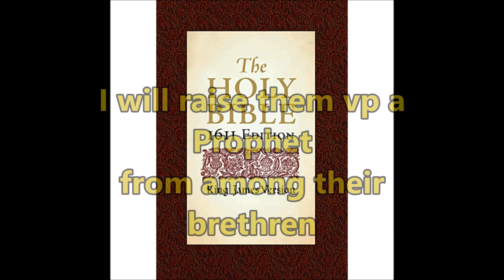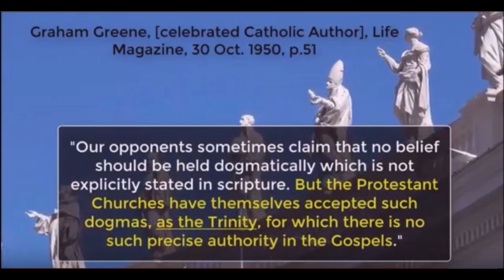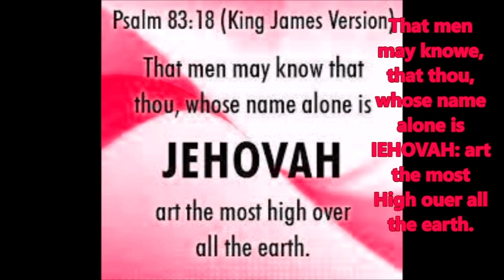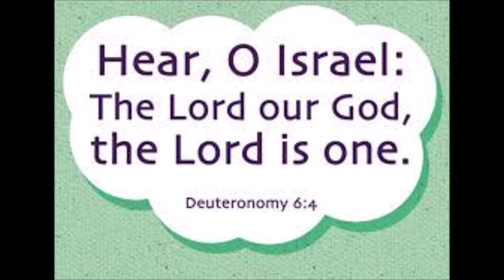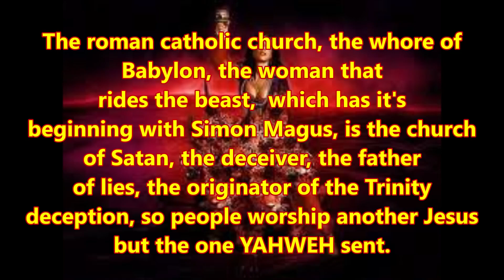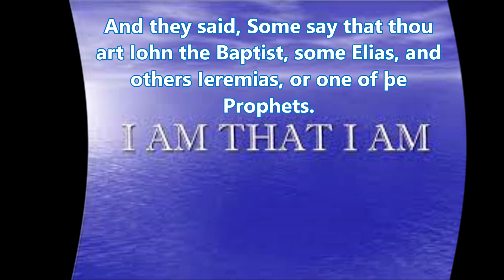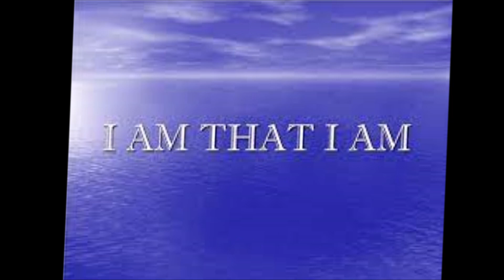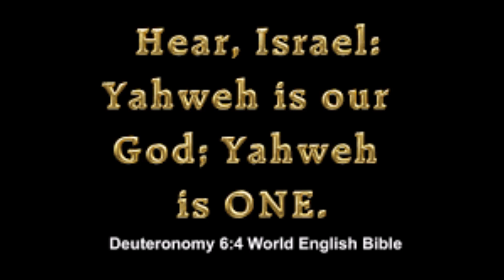Yeah, hath God said? "I am the Lord, and there is none els, there is no God besides me: I Am 3 in 1"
Rules of Engagement on commenting in my videos

I am the Lord, and there is none els, there is no God besides me: I girded thee, though thou hast not knowen me:

6 That they may knowe from the rising of the Sun, and from the West, that there is none besides me, I am the Lord, and there is none else.

7 I forme the light, and create darkenesse: I make peace, and create euill: I the Lord do all these things.

I made this film to run next to my book reading on the screen, but then decided to add some worship music and publish it by itself. I scarcely listen to music, the songs here i very much approve of, but that is just my liking. I hope you enjoy the texts i chose to go along with the subject of the study, i will go deeper into them as the study goes along.

It takes nothing to go with the crowd, but it takes everything to stand alone.
I stand with Christ rather than the world. How about you? Are you praying to the unknown God of a trinity, or do you understand that God YHWH is ONE?

2 Corintians 5:18 And all things are of God, who hath reconciled vs to himselfe by Iesus Christ, and hath giuen to vs the ministery of reconciliation,

19 To wit, that God was in Christ, reconciling the world vnto himselfe, not imputing their trespasses vnto them, and hath committed vnto vs the word of reconciliation.

One God Over All